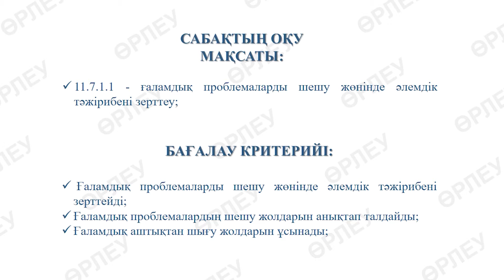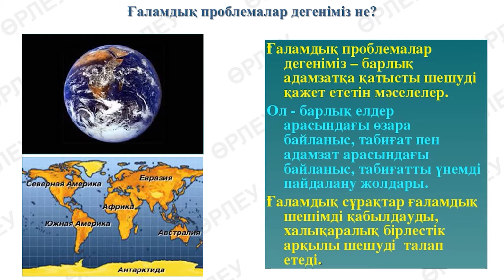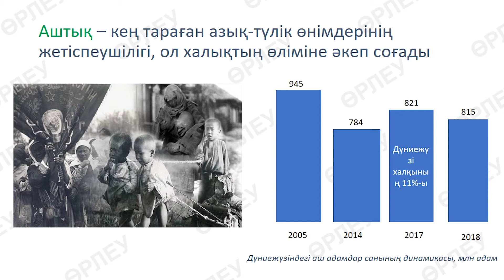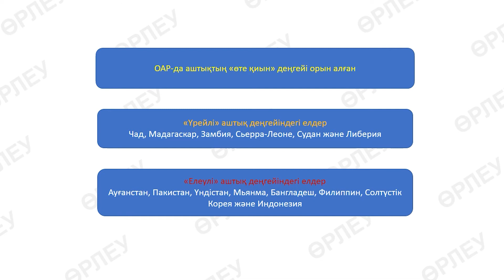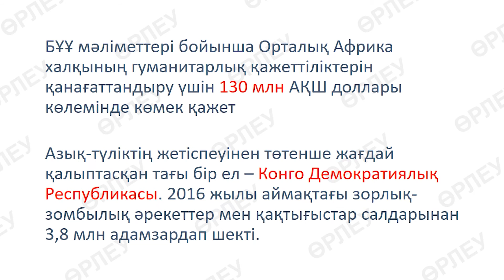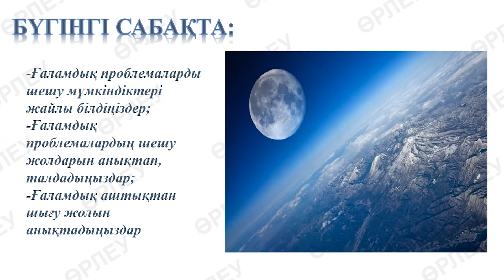4 тоқсан, География, 11 сынып, 17 сабақ